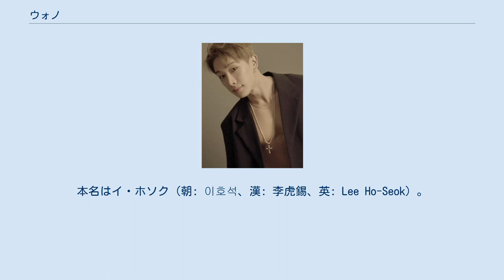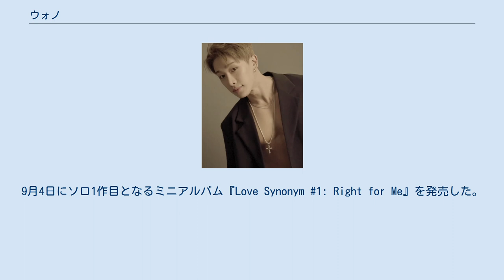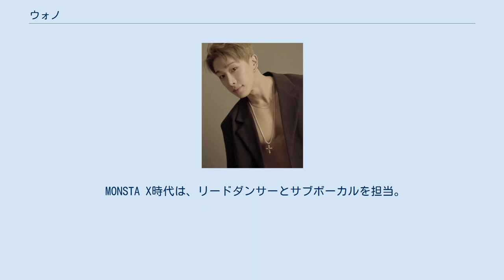ウォノ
ウォノ（朝: 원호、英: WONHO、中: 元虎、1993年3月1日 - ）は、韓国の歌手、ダンサー。
本名はイ・ホソク（朝: 이호석、漢: 李虎錫、英: Lee Ho-Seok）。
男性アイドルグループ・MONSTA Xの元メンバー。
2020年4月よりソロアーティストとして活動を行っている。
所属事務所はHIGHLINEエンターテインメント。
 2014年12月、Mnetのサバイバル番組『NO.MERCY』に研究生として参加。
後に同じく研究生であったショヌ、ミニョク、キヒョン、ヒョンウォン、ジュホン、I.Mと共にMONSTA Xを結成。
 2015年5月14日にSTARSHIPエンターテインメントよりミニアルバム『TRESPASS』でMONSTA Xのメンバーとしてデビューし 、2017年5月17日にMercury Tokyoよりシングル『HERO』で日本デビュー。
 2019年10月31日、債務不履行疑惑や大麻吸引疑惑が浮上したことを受け、MONSTA Xからの脱退を申し出た。
事務所との協議を経て、同日付で脱退。
その後、ソウル特別市の警察当局による捜査が行われ、2020年3月10日に内部捜査が終了し、3月16日に全ての嫌疑が取消されたことが発表された。
 2020年4月10日にSTARSHIPエンターテインメントの傘下にあるHIGHLINEエンターテインメントと契約し、4月13日にソロ・アーティストおよび音楽プロデューサーとして活動することを発表した。
5月7日にMAVERICKと契約を締結したことを発表した。
9月4日にソロ1作目となるミニアルバム『Love Synonym #1: Right for Me』を発売した。
 身長は178cm。
 MONSTA X時代は、リードダンサーとサブボーカルを担当。
また、一部楽曲の作詞作曲も手がけており、そのうち「From Zero」は全米iTunesチャートでTOP100入りを果たした。
 ミニアルバム シングル デジタルシングル